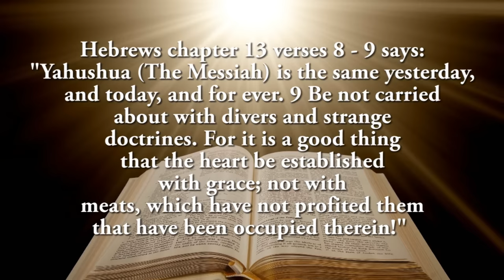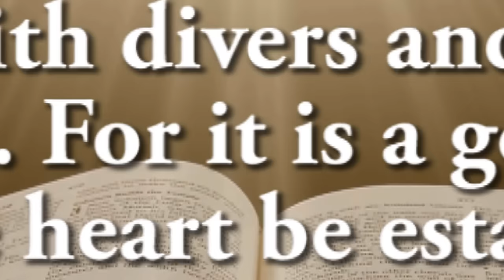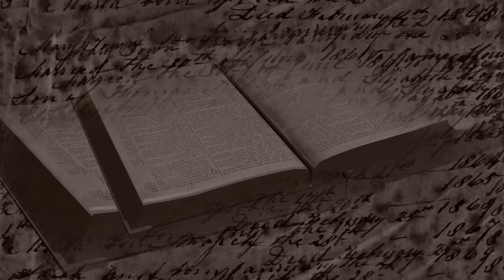FATZ Food And Television Zombies Teaser Trailer Dietary Laws